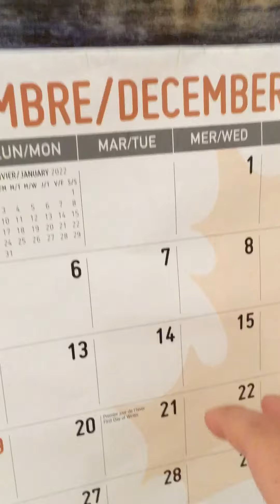Jack is full on energy!!!